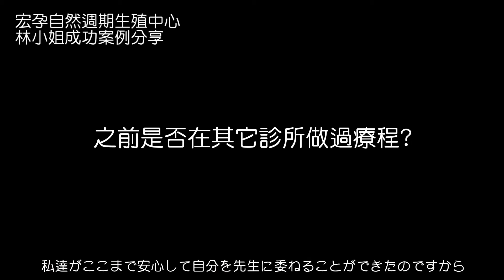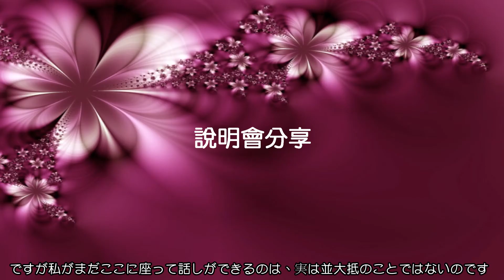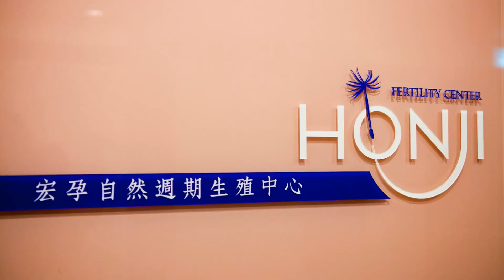2013 04 13林小姐訪談1920x1080中日字幕